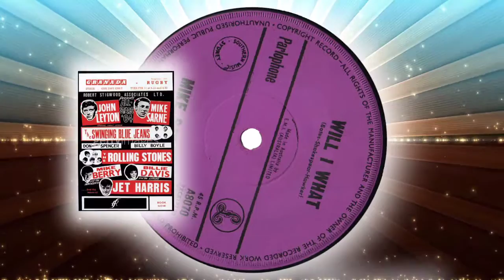Mike Sarne - Will I What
1962 song, the follow up to 'Come Outside' which went to # 18 in the UK. This time with singer Billie Davis